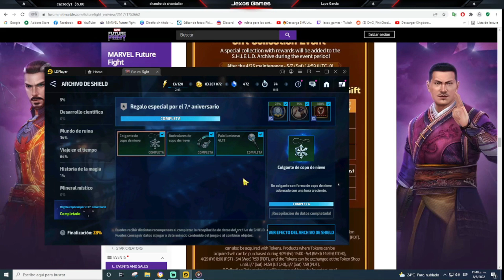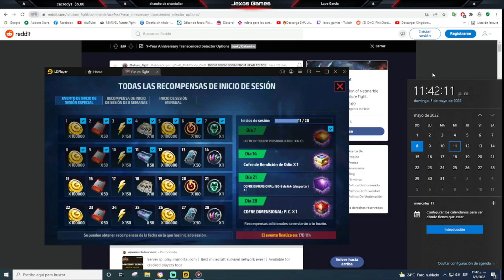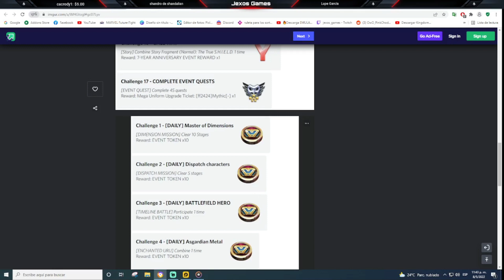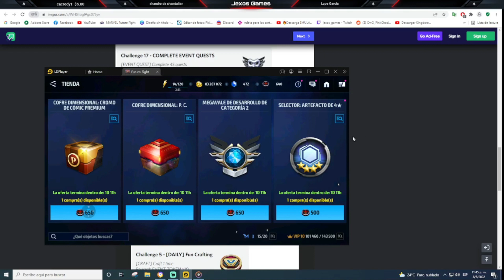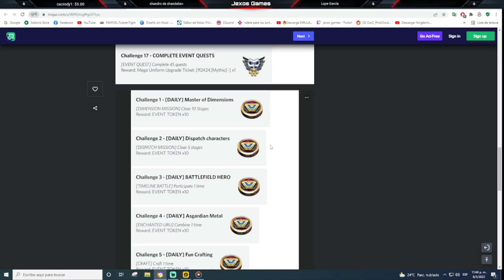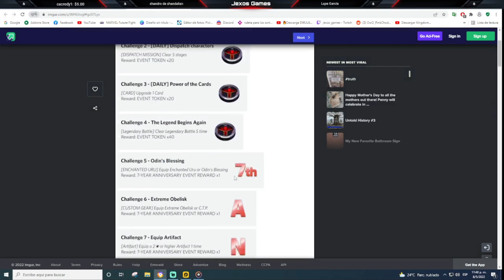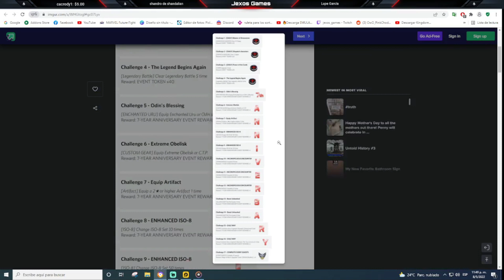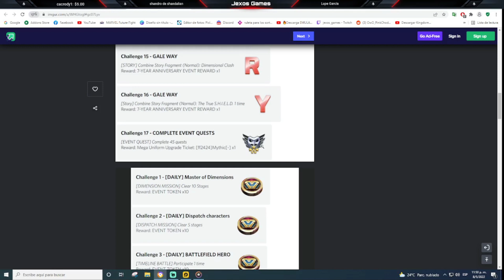SELECTOR DEL 2.5 / EVENTOS DE LA SEGUNDA MITAD DEL 7TH ANIVERSARIO / EVENTO FAIL DEL PJ PREMIUM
eso ayuda un monton!
Si necesitas aprender trucos o estrategias, chequea mis "Tutoriales de Juegos" y mejora tus habilidades.

👉 𝑪𝒐𝒏𝒔𝒖𝒍𝒕𝒂 𝒕𝒂𝒎𝒃𝒊𝒆𝒏 𝒕𝒐𝒅𝒂𝒔 𝒍𝒂𝒔 𝒈𝒖í𝒂𝒔 𝒅𝒆𝒍 𝒄𝒂𝒏𝒂𝒍. 𝑬𝒔𝒕𝒂𝒏 𝑴𝑨𝑴𝑨𝑫𝑰𝑺𝑰𝑴𝑨𝑺❗❗❗